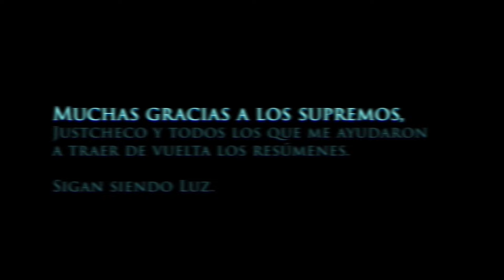UN NUEVO COMIENZO | Beyblade X Episode 1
Ya está disponible el Episodio 1 de Beyblade X, la cuarta generación. En esta ocasión les dejo el resumen en Español.